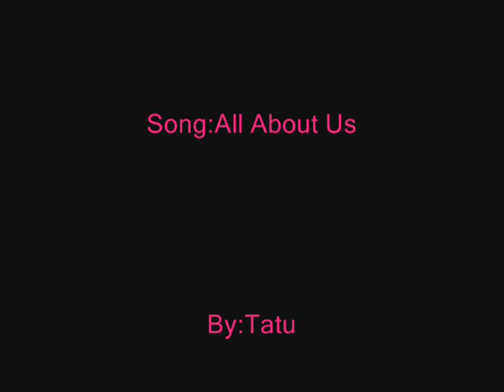All about us-SakuraxGaara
A video made for my friend Gaara654321 becuase this is her fave pairing in naruto.I hope you like it Gaara-donochan.
(I DID NO TMKAE THIS PICS I FOUND THEM)